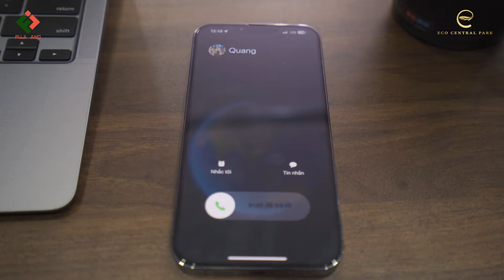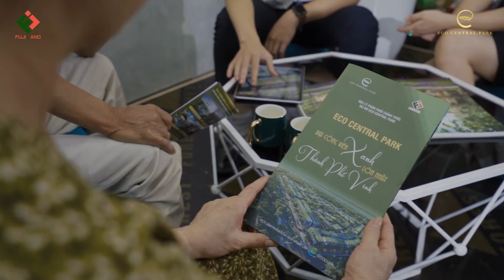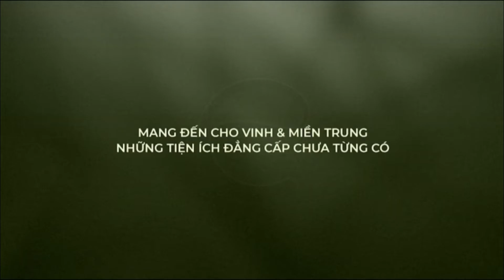ECO CENTRAL PARK - NƠI XỨNG ĐÁNG ĐỂ TRỞ VỀ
Phim ngắn trong chương trình truyền thông Eco Central Park
Được thực hiện bởi Công ty tập đoàn Bất Động Sản Fujiland và Sắc Việt Media
52 Lê Văn Hưu - Tp Vinh, Nghệ An